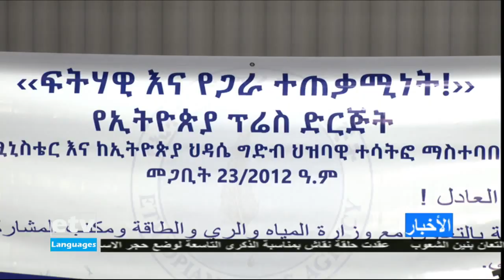April 3/2020 خبار عربية